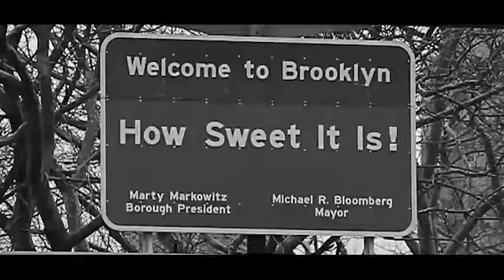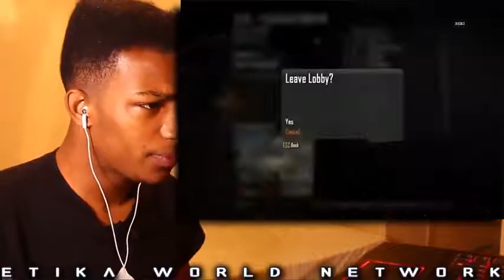Call of Duty Black Ops II Multiplayer #2 - EtikaWorldNetwork Gaming Commentary